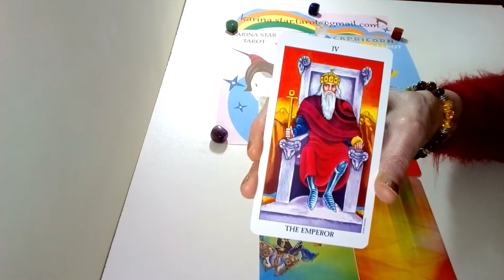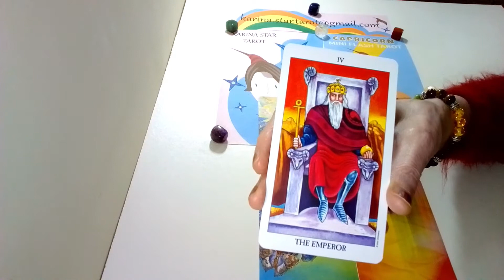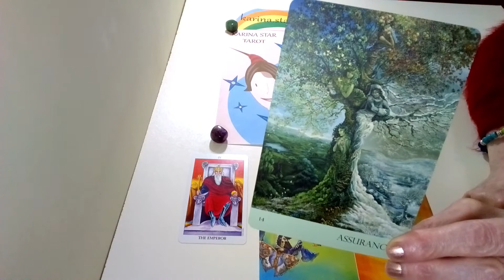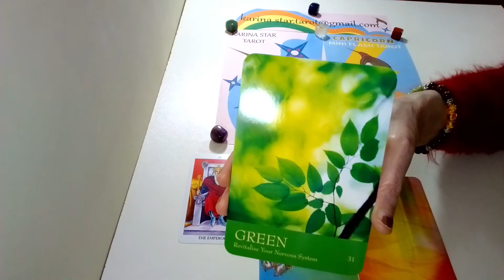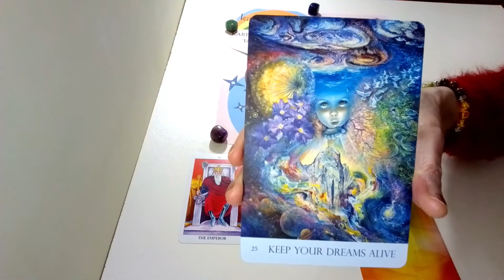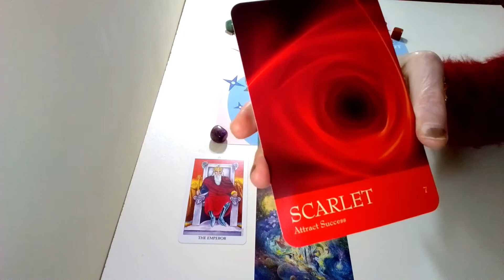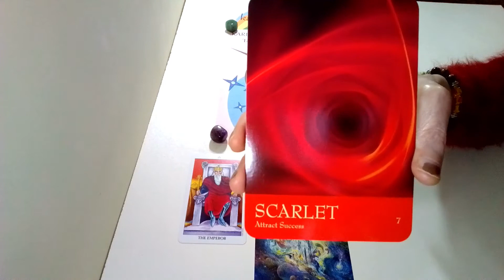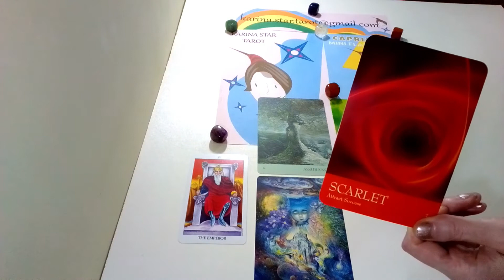CAPRICORN: "Spiritual Healing & Strength Reading" Mini Flash Tarot from Karina Star Tarot.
This is a MINI FLASH TAROT reading from KARINA STAR TAROT for the star sign Capricorn: The purpose of the reading is to provide the viewer with Spiritual Healing & Strength during these challenging times. The readings are timeless.
I have used Radiant Rider Waite, Nature’s Whispers Oracle Deck and The Secret Language Of Colour Cards. The Intro music in my video is called “I’m Letting Go.”
All the Karina Star Tarot Graphics are designed by me.